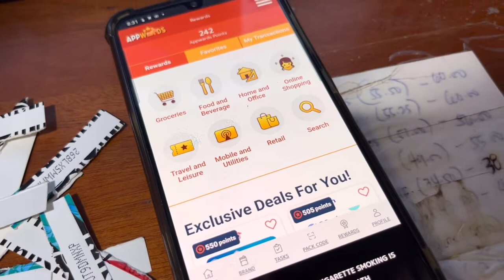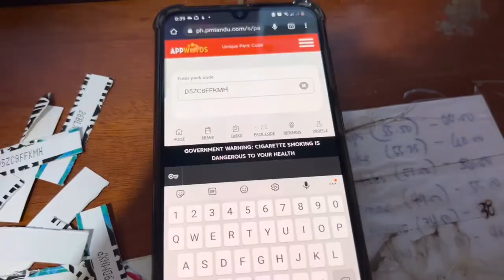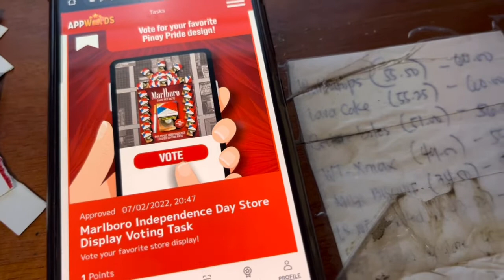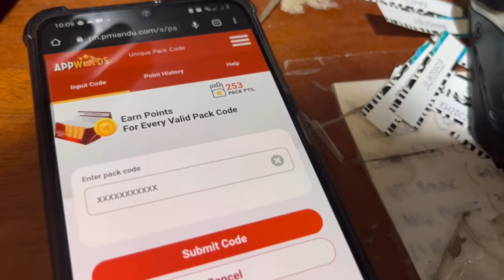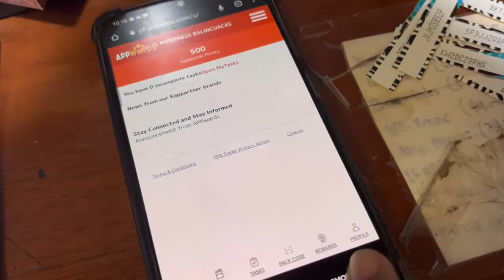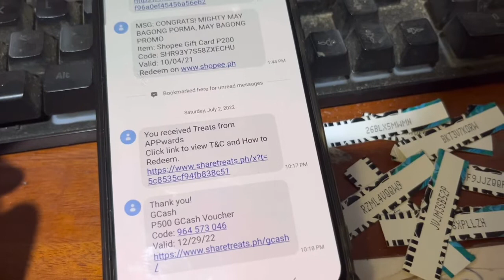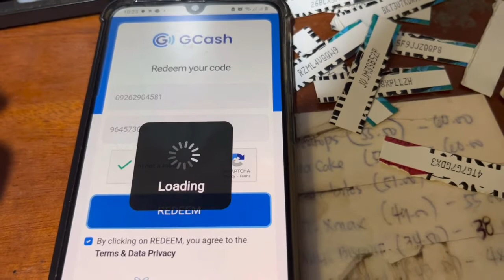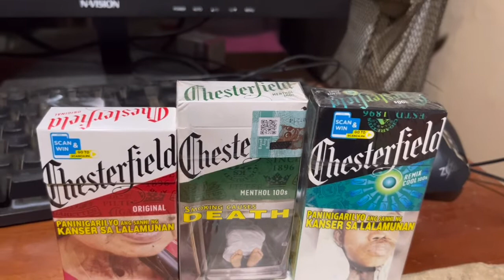Baka sa APPWARDS lalago ang sari-sari store mo + Paano i redeem at kumita ng malaki sa Appwards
hi guys gusto ko lang i share itong videong ito sa hindi pa nakakaalam kung paano gamitin ang Appwards..Dahil sa appwards ay baka lumago ang ating sarisari store